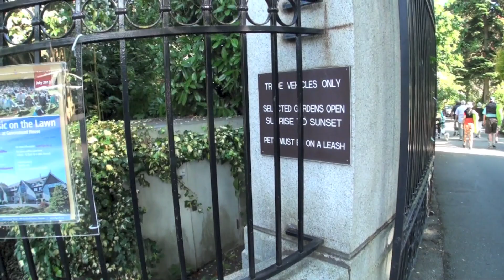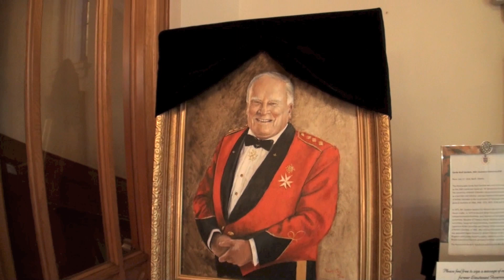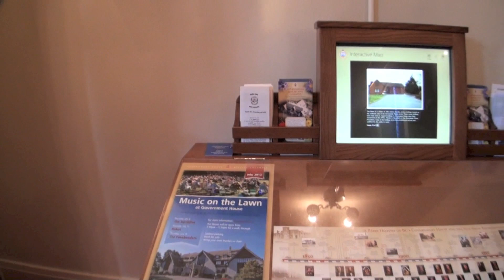Rocking Government House 2013 Style featuring Rukus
Rukus at Government House 2013